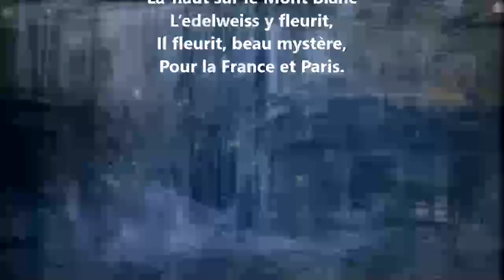L’edelweiss - Robert Desnos lu par Yvon Jean